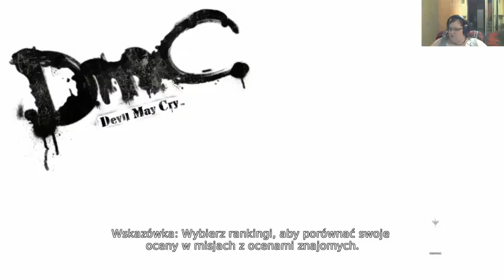DmC: Devil May Cry - loozne pogrywanie na livie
Zapis z liva, looźne granie misja 3,4 i 12 albo tam 13 :P Miłego oglądania. Wiem że się dziwnie zachowuje ale ja tak mam często poza nagraniami :)